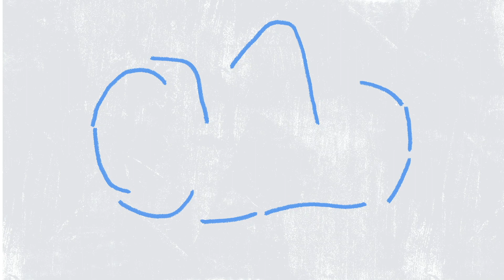Stella Jang (스텔라장) - Reality Blue Official M/V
스텔라장 (Stella Jang) – Reality Blue
(정규 앨범 선공개 Music Video)

무거운 마음을 비우러 떠났다가 돌아와서 느끼는 공허함, 허탈함에 관한 곡이다. 도피성으로 훌쩍 떠나서 마음의 짐을 두고 오면 괜찮아질 줄 알았지만 현실은 변한 게 없다 마음의 짐 또한 여전히 무거울 뿐이다. 어찌 보면 YOLO의 우울한 뒷이야기일 수 있는데 무거운 마음이 실제로 비워지는 경우도 많으니 여행중이거나 여행에서 돌아온 직후라면 안 들으시는걸 추천…
- 스텔라장 (Stella Jang)

Video Credit
M/V Directed by STRTSPHR
Co Directed by Shin Jeewon
Animation by Jeoung Hyojin
Hair&Make-up by Yang Areum
Styling by the Darling
Creative Coordination by the Darling

스텔라장의 첫 번째 정규 앨범 [STELLA Ⅰ] 이 오는 4월 7일(화) 저녁 6시에 발매됩니다. 데뷔 4년 만에 처음으로 공개되는 정규 앨범에 많은 기대 부탁드립니다.

스텔라장 첫 번째 정규 앨범
Stella Jang 1st Album
[STELLA Ⅰ] Track List
01. Go Your Way
02. Bourgeois Emotion
03. Forever
04. 우르릉 쾅쾅쾅
05. 빌런 (Villain)
06. Reality Blue
07. You Don't Shine Anymore (Interlude)
08. Choose You
09. Good Job
10. 품
11. Forgive, Forget
12. 밤을 모은다